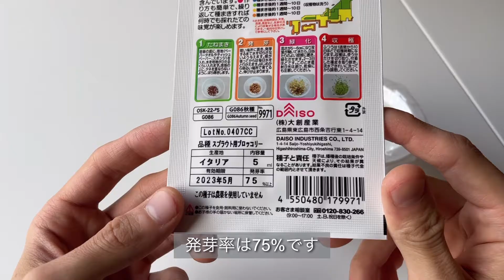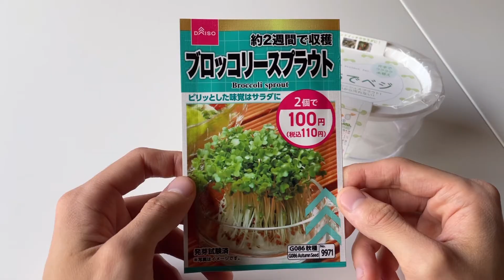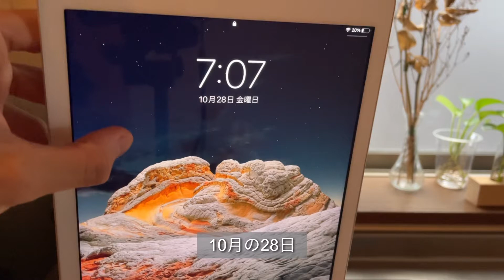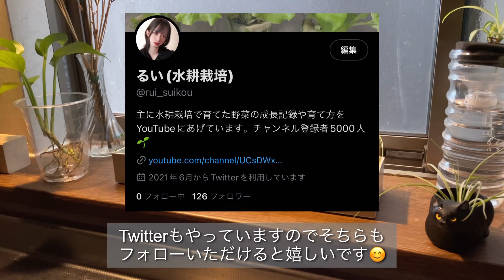【裏技？】スプラウトを一晩お水に浸けると成長が早くなるのか検証してみました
■るい【水耕栽培】アカウントまとめ

■動画内で使用した物
【おうちでベジ】